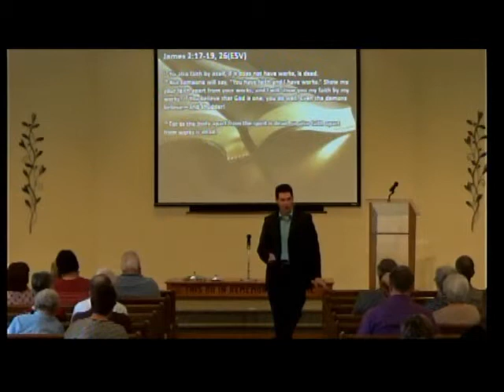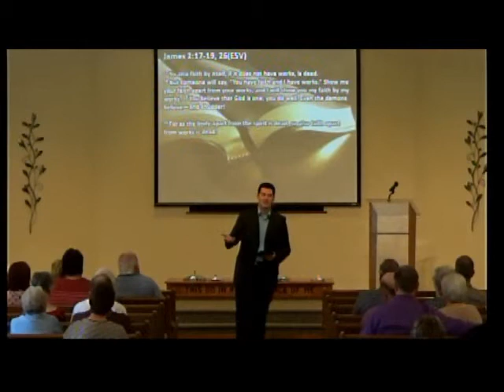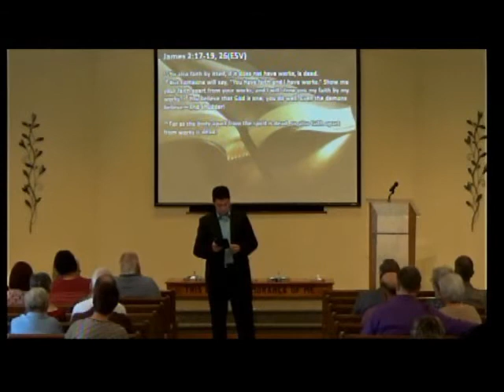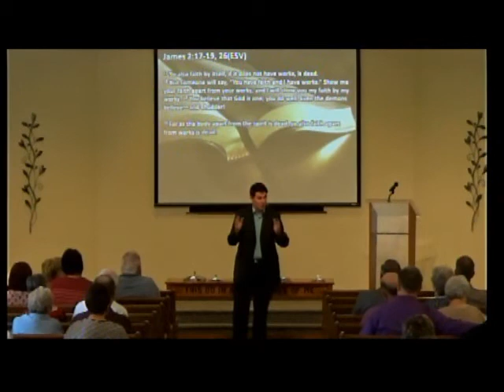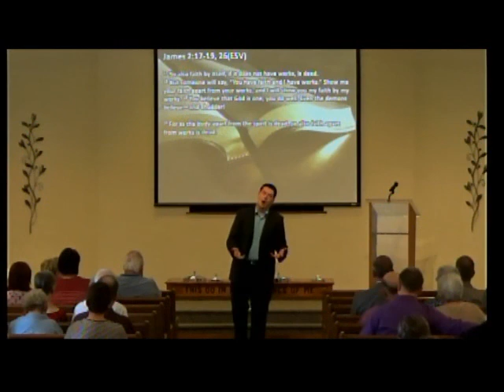8-2-15 The Faith of Demons - J Williams